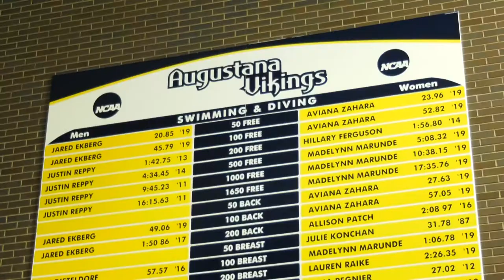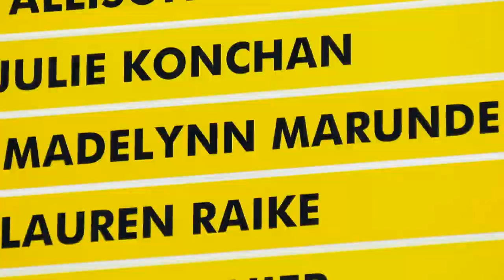Viking Spotlight: Madelynn Marunde, Women's Swimming